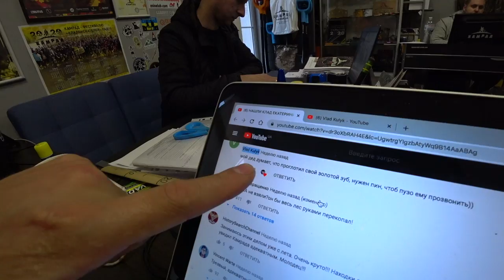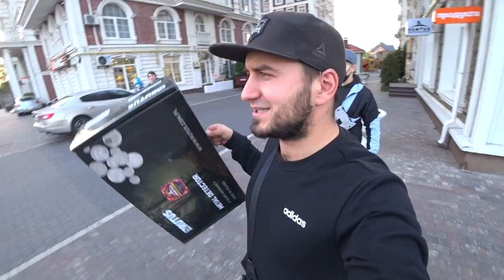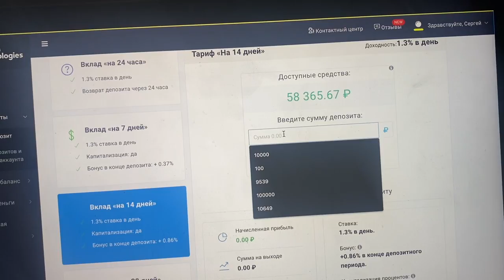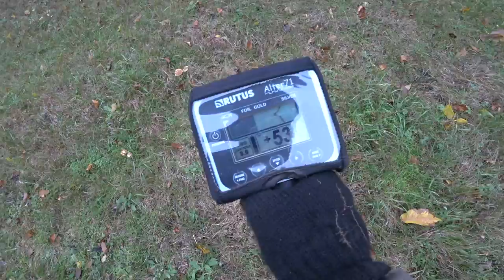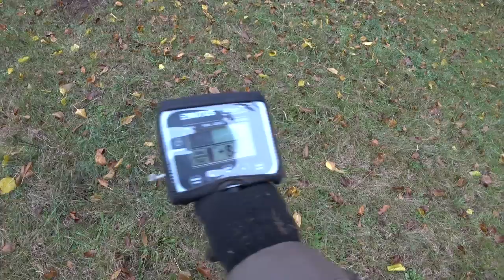НАШЛИ ЗОЛОТО И СЕРЕБРО НА СТАРОМ ШКОЛЬНОМ СТАДИОНЕ металлоискателем RUTUS Alter 71